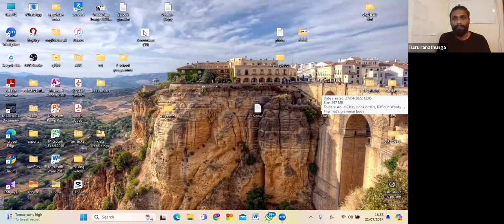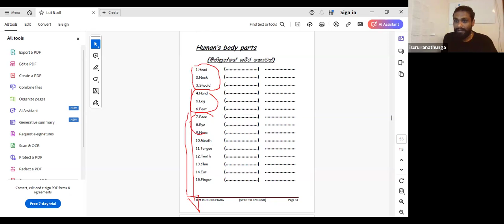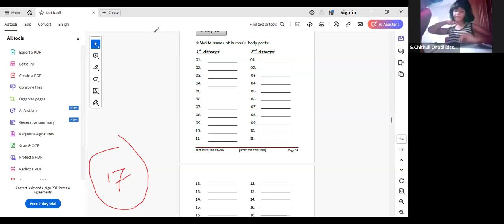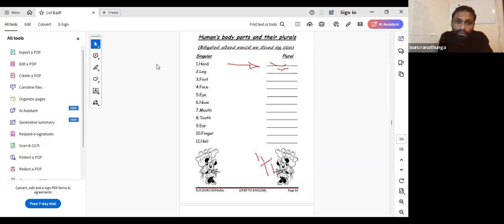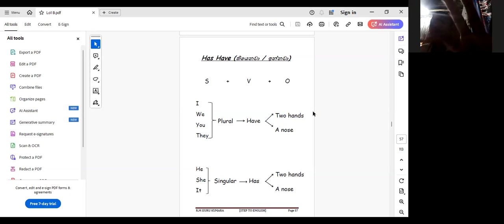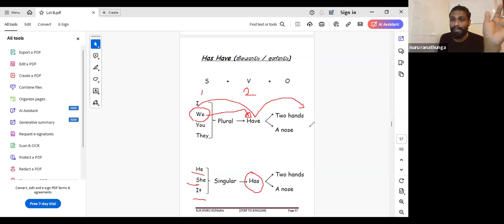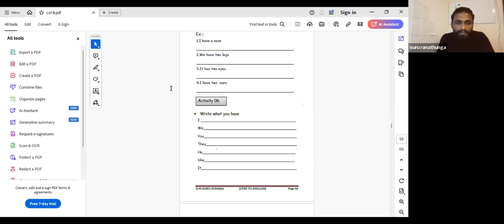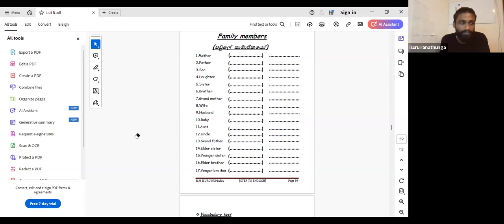Level 01 Batch 09 Video 18